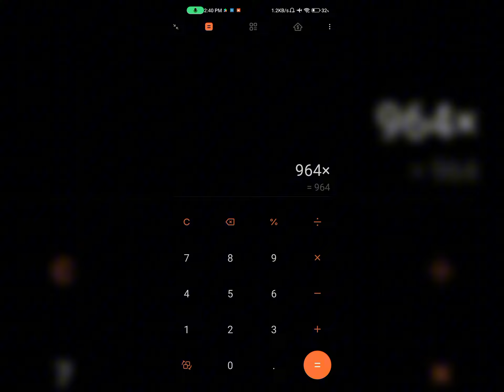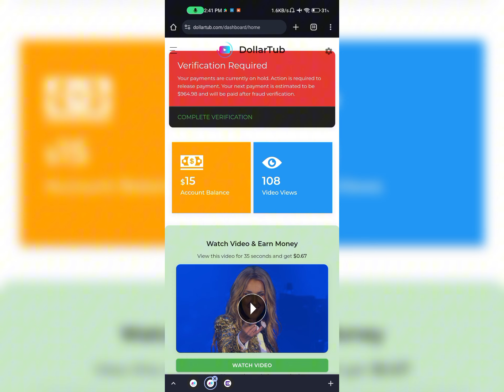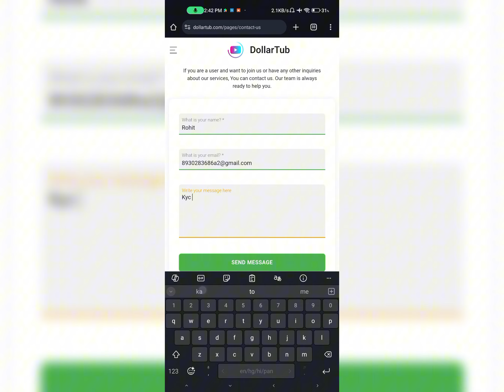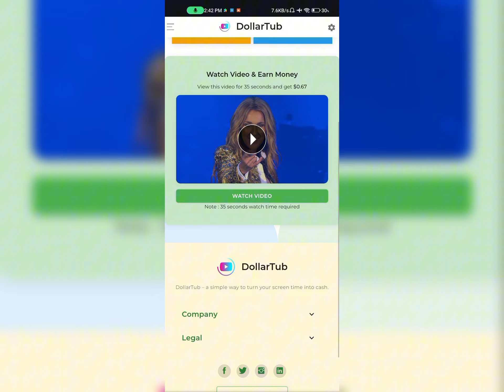Dollar Tub Withdraw | Dollar Tub Real or Fake | Dollartub real or fake | Dollar Tub Earn Money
dollar tube real or fake
dollartub real or fake
dollartub real or fake in nepal
dollar tub review
dollartub withdrawal
dollartod legit
dollar tub withdraw
dollartod earn money
how to withdraw money from dollartod
dollartod tasks
dollartub
dollartub withdraw
dollartub payment proof
dollartub app
dollartub tasks